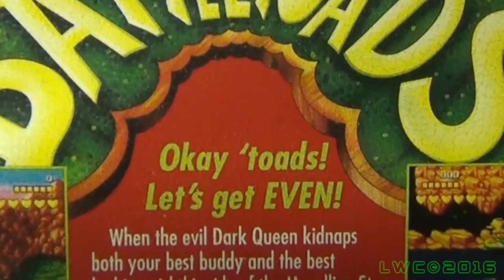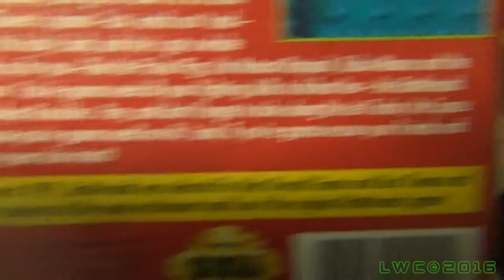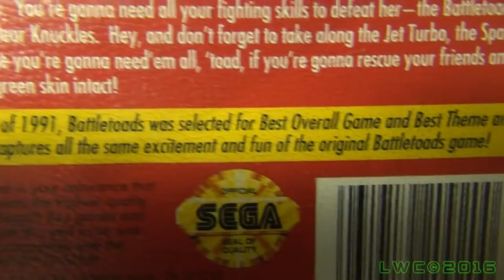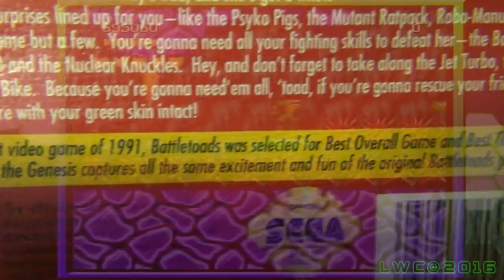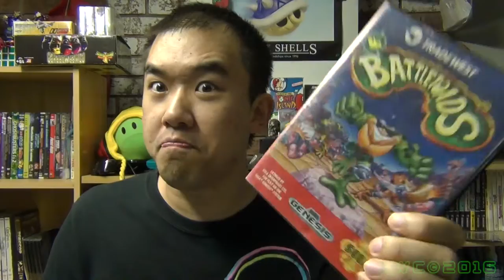Battletoads[Genesis] - Just Reviews(Feat. ManyNinjas)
At long last! After almost a month of procrastinating due to various excuses. Wizwar100 finally finishes reviewing Battletoads Genesis and showing you why this port is terrible.